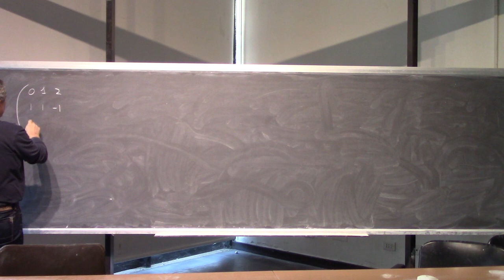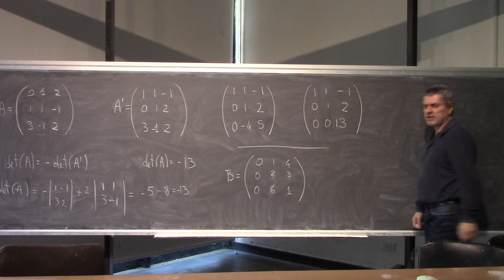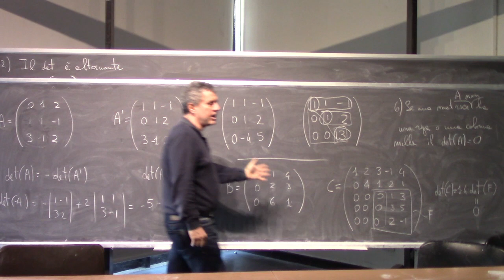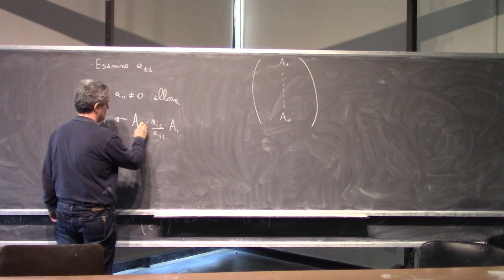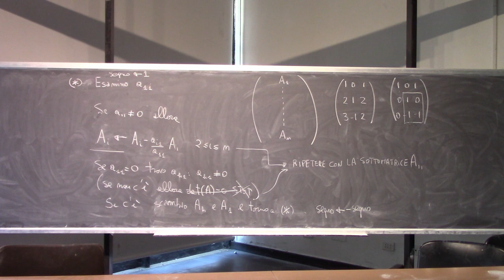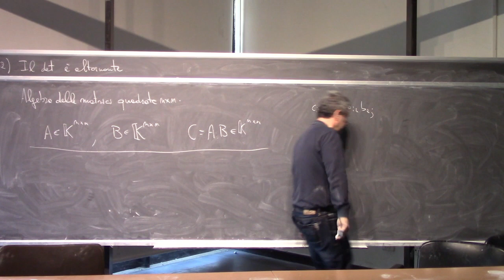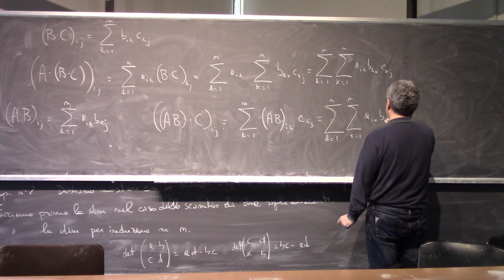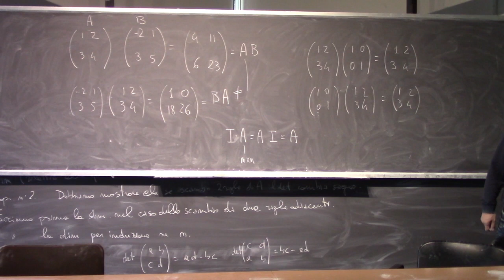Analisi Matematica 2 Lezioni Complete Università 27